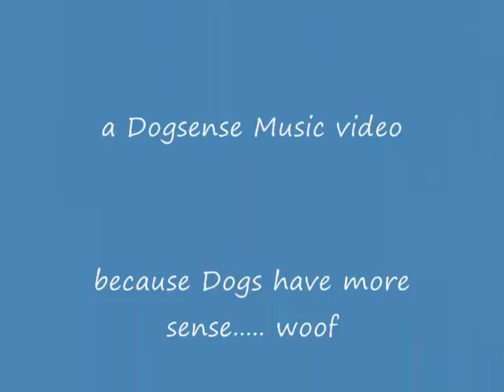Somewhere Over the Rainbow - Native American flute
The Hal Leonard song played on solo Native American flute. Flute is Cedar in key of Em. this is a shorter version from the Randy Granger CD Cloudwalker available on line most places.

RG